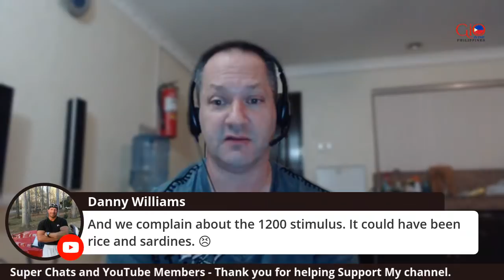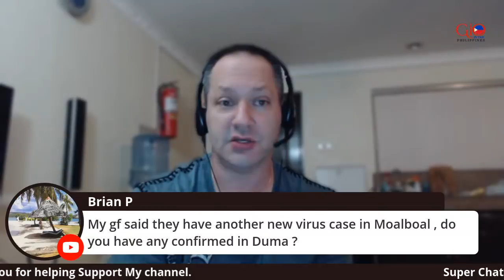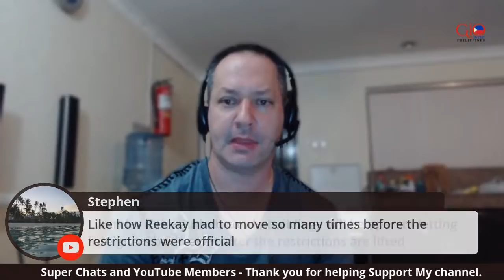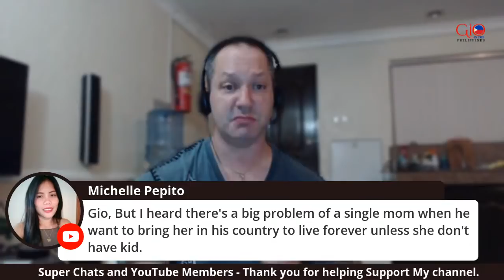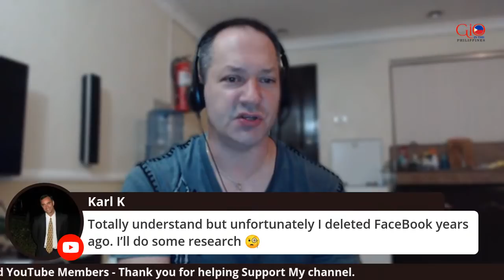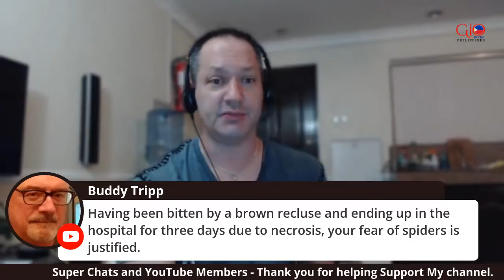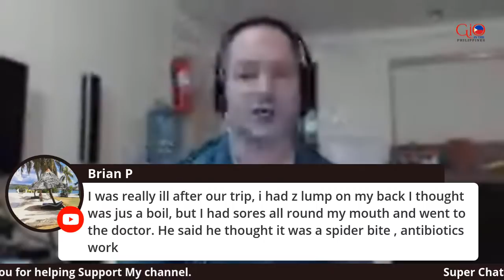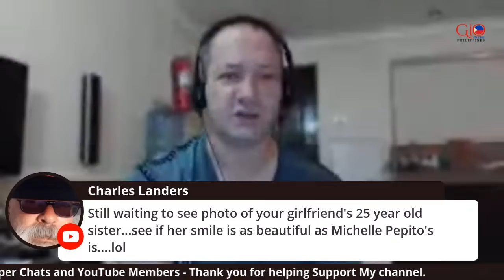Day 51 - Moving in the Right Direction for Philippines!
#1 Dating Site to meet quality Filipina girls:  Christian Filipina Meet Beautiful Christian Singles Today!

Great way to invest a little, get $5 when you sign up

Remitly: Sending Money around the world: Save $15 off of your 1st transfer

#1 Rated VPN - view US Netflix and unlock access to all sites and stay private

My channel: Reviewing different islands and cities in The Philippines as places to visit or live, condo and apartment reviews, dating advice, how to travel and live cheaply in The Philippines.